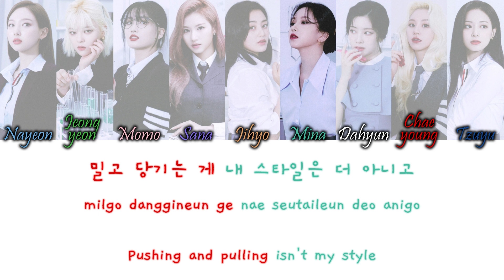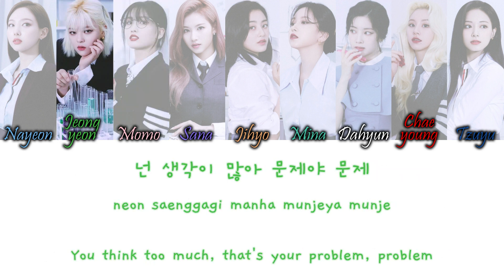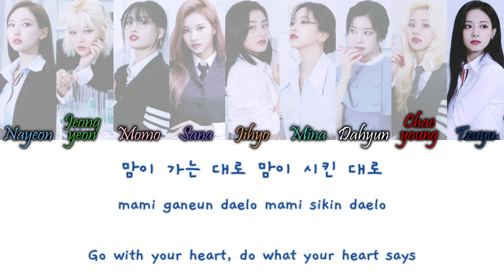TWICE (트와이스) - Scientist Han/Rom/Eng Colour Coded Lyrics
TWICE (트와이스) - Scientist Colour Coded Lyrics Hangul, Romanization and English Lyrics

COLORS:
Light Blue - Nayeon
Green - Jeongyeon
Light Pink - Momo
Blue-Purple - Sana
Orange - Jihyo
Turquoise - Mina
White - Dahyun (My Bias)
Red - Chaeyoung
Dark Blue - Tzuyu
Grey - TWICE